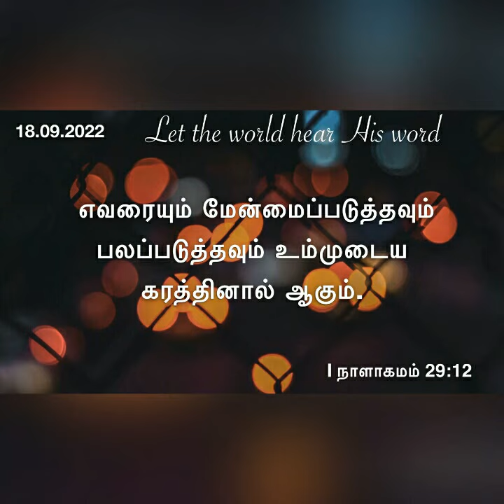நீங்களும் உயரலாம்! Daily devotional in tamil by Hepzibha Edwin l 18.09.2022